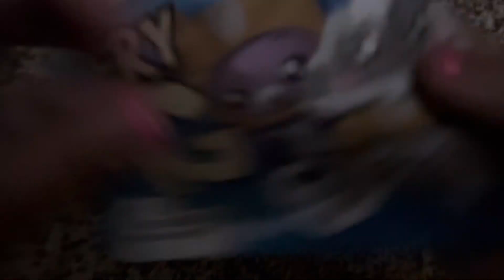Opening a Lankybox Series 2 Blind Bag 3